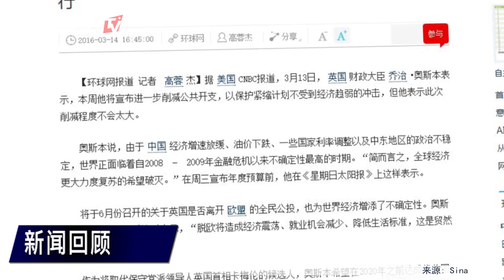英国财政大臣：将进一步削减开支以确保预算案的执行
1欧元/美元盘整走低2目前市场关注焦点是明天的欧洲央行利率决议3退欧预计会使得英镑/美元跌破1.30